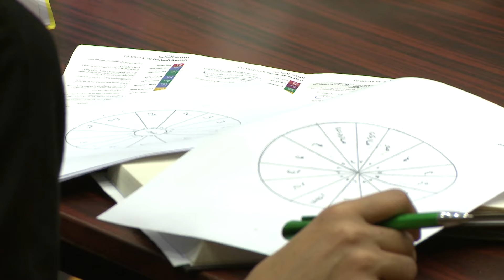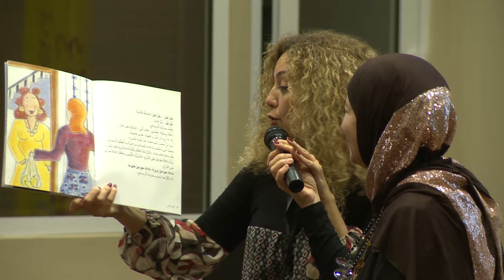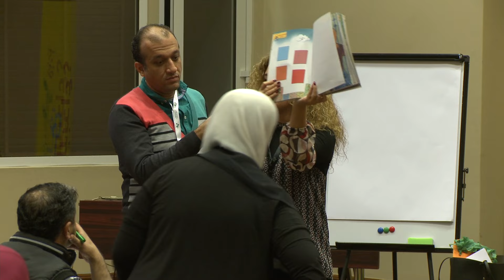تطبيق أبحاث الدماغ في صفوف العربية | Using brain research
المتحدث: هنادي ديه

الموضوع:
تهدف هذه الورشة إلى التعريف بالإستكشاف الحديثة في مجال اكتساب اللغة نتيجة تطور أبحاث الدماغ. الورشة تقدم طرائق تعليمية منسجمة مع أبحاث الدماغ تساهم في تطوير تعليم اللغة العربية. تتضمن الورشة نشاطات تعليمية تخاطب أنواع المتعلمين وذكاءاتهم. وتقدم استراتيجيات وطرائق تعليمية منسجمة مع أبحاث الدماغ حول تعلم اللغات.

Presenter: Hanadi Dayyeh

Subject:
The aim of this workshop is to introduce the teaching
of Arabic in light of latest findings in brain research.
Participants will be engaged in best practices to apply in
the Arabic class that speaks to the various styles of learning
and intelligence of the students. The workshop includes
hands on activities and learning strategies that align with
the way the brain learns languages.